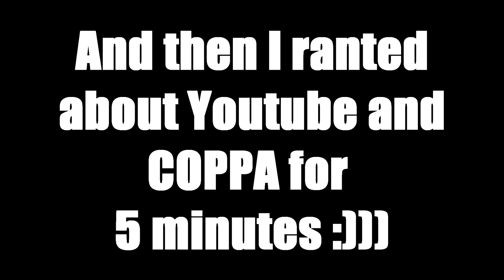Fudgecraft [Episode 1] - NOT FOR KIDS SUPER LENGTH OPENING SPECIAL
So a few of us decided to do a unique and interesting take on minecraft survival. It's mostly going to be me (Ajarnie) building and doing my own thing, with snippets of documenting the builds and progress that others on the server make alongside. Some episodes will feature one or more of these people within them, others will just be me doing my own thing. This video itself was just unique in that everyone was on simultaneously and it was a bit of a mess, but it's all in fun XD

People in the server:
Me
Ally
Jill
Nate
Serons
Rhetzki (not featured in this video)